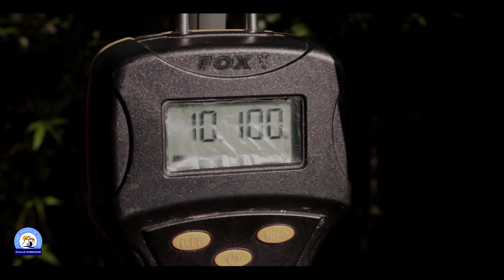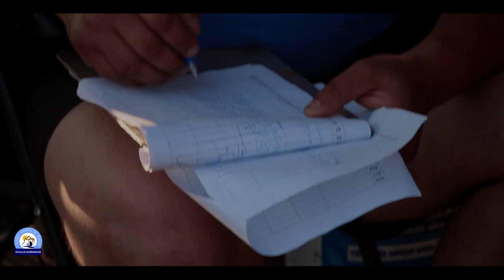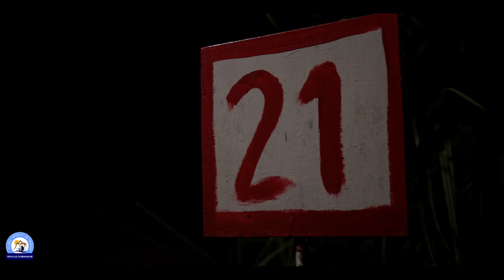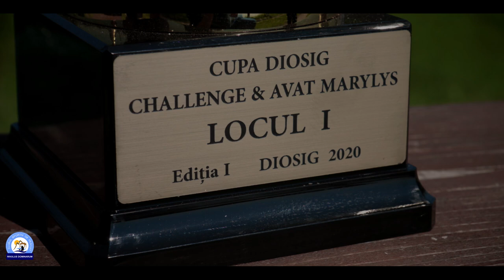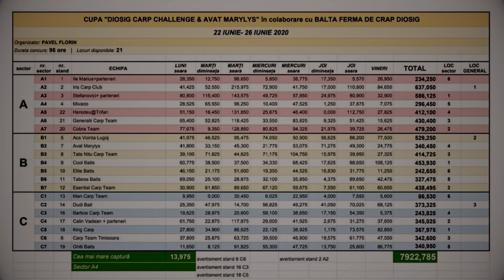Cupa Diosig Challenge & Avat Marylys 2020 - A doua parte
Partea secunda a filmului realizat pe Lacul Diosig cu ocazia desfasurarii Cupei Diosig Challenge & Avat Marylys 2020. Un concurs strans care si-a desemnat castigatorii doar dupa ultimul cantar. Felicitari organizatorilor, echipelor concurente, castigatorilor si administratiei "Balta Ferma de Crap Diosig". Multumim pentru vizionare iar pe voi, cei care urmariti postarile noastre pe acest canal va zicem tineti aproape pentru ca vor urma si alte filme realizate pe maluri de ape..salutare!